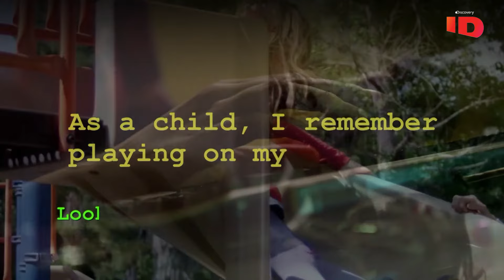Misteriosa desaparición en Alaska | Revista People investiga | Investigación Discovery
Deja que te digamos algo…¡Las apariencias engañan! Y si no nos crees…¡Mira el video! Ahora, lo que parecía ser una vida soñada para esta familia en una tranquila ciudad de Alaska, rápidamente se transforma en una verdadera pesadilla cuando la misteriosa desaparición de uno de sus integrantes cambiará sus vidas para siempre ¡Dale play y descubre qué ocurrió!